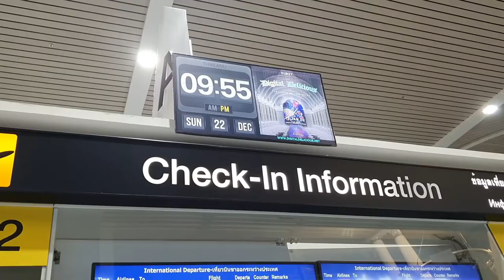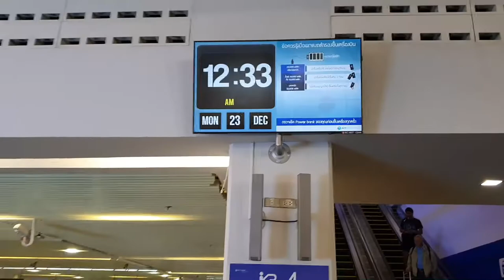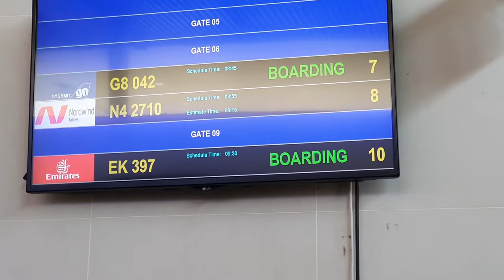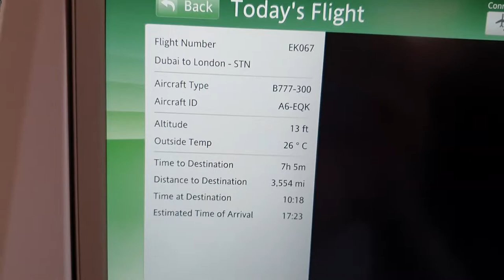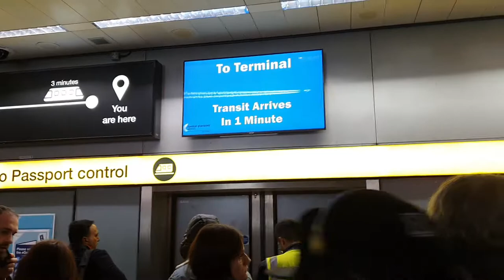Thailand Vlog #30: Flying Back Home To London For Christmas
It's Christmas so I've decided to go home to London for 2 weeks.